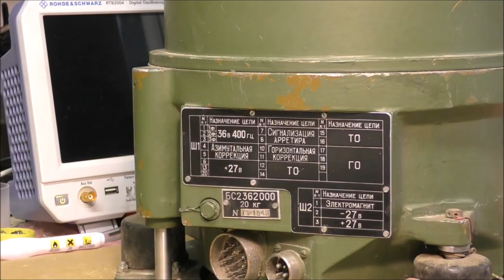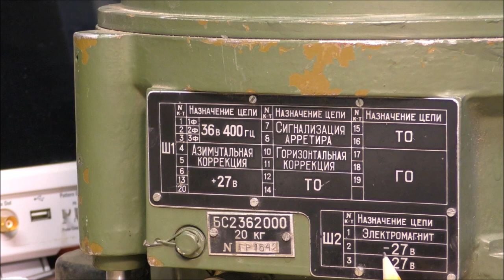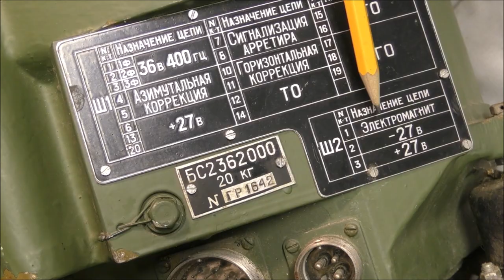LDM #250: Soviet topographic car gyro УАЗ 452Т - Part 1: teardown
This video shows the teardown of a military gyro which was used in topographic car УАЗ 452Т.